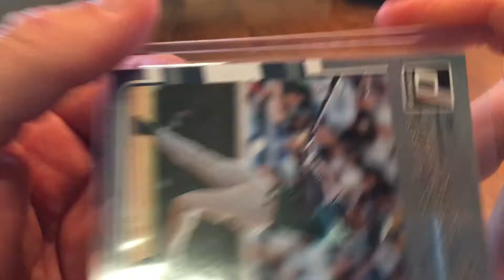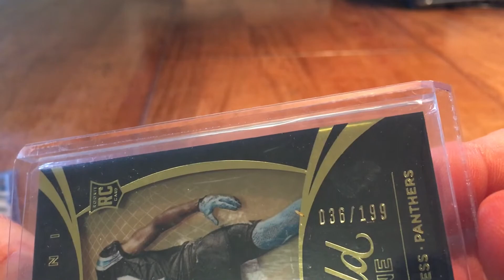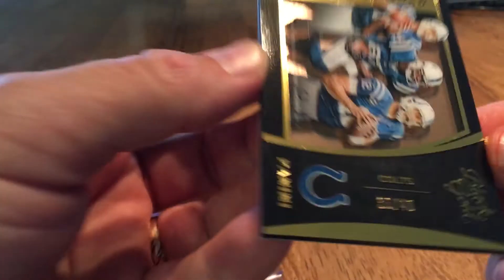eBay RR Evolution... yeah you know.